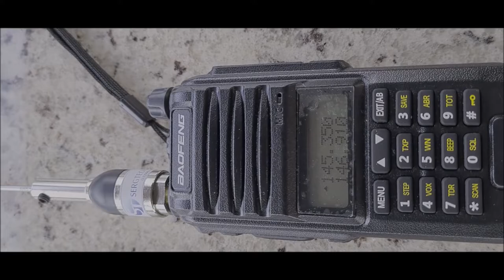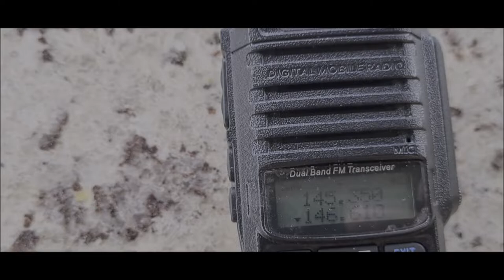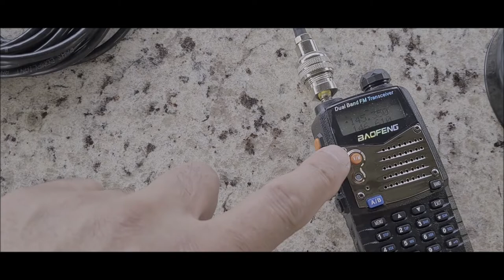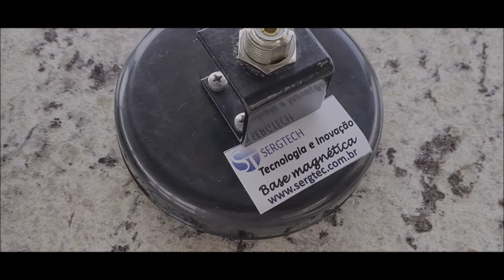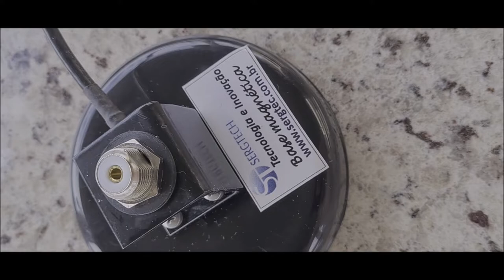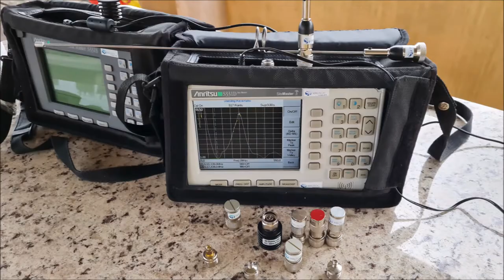A melhor base magnética, suporta troca de cabos e qualquer tamanho de cabos ideal py px